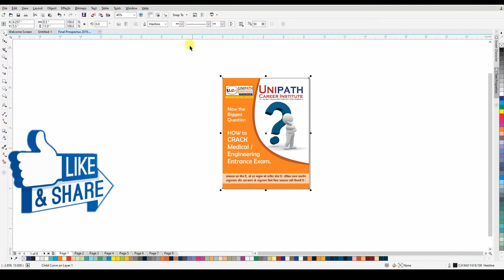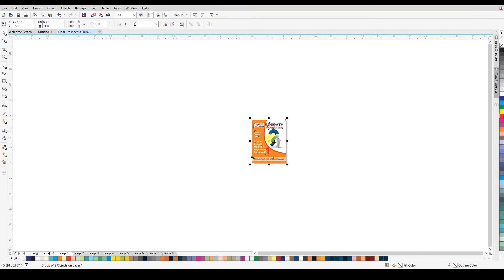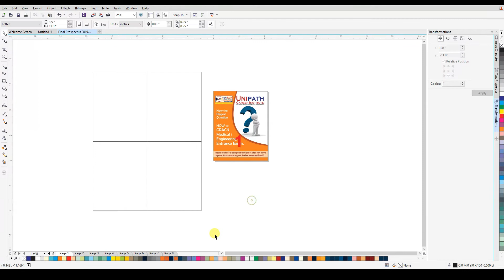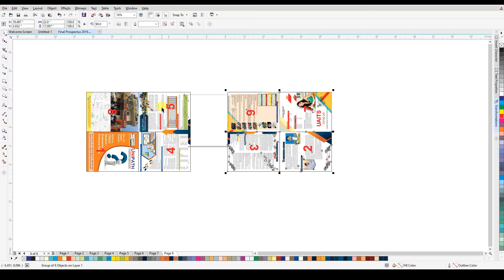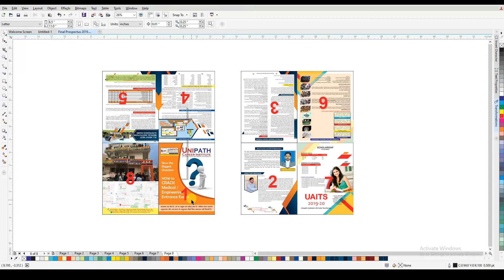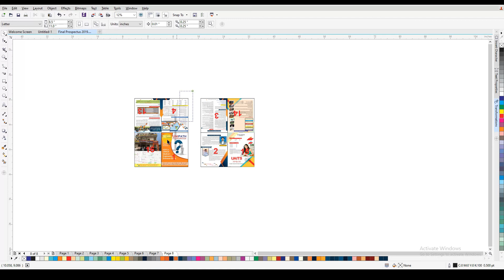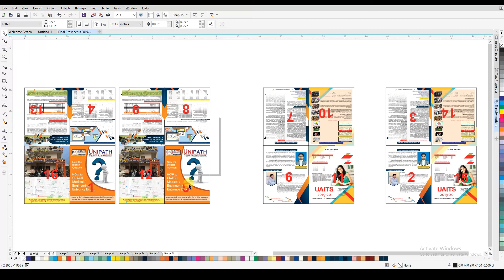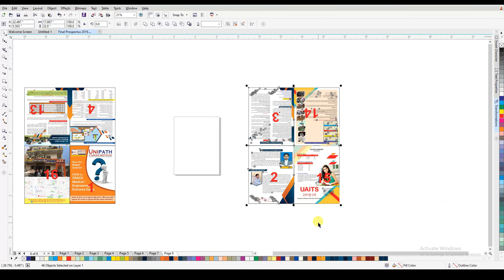how to arrange prospectus in coreldraw | how to layout | how to A/4 arrange prospectus in coreldraw